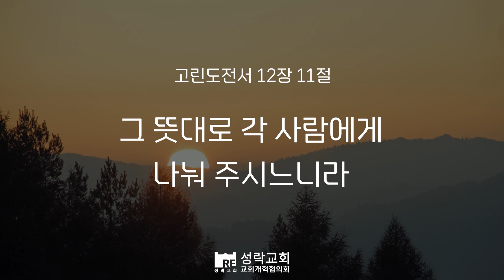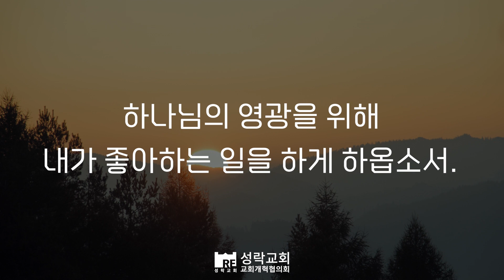[성락교회] 오늘의 양식 "지금의 모습으로"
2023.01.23